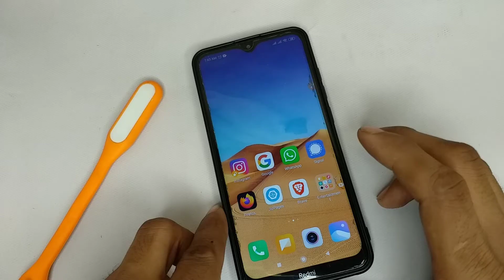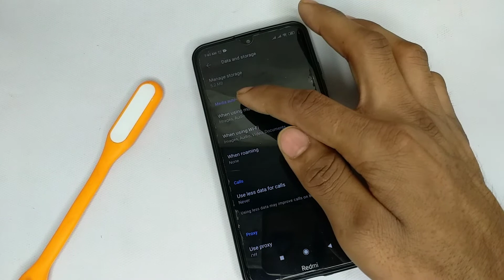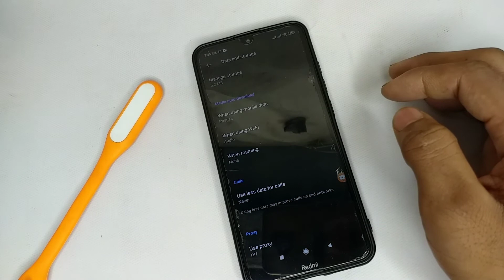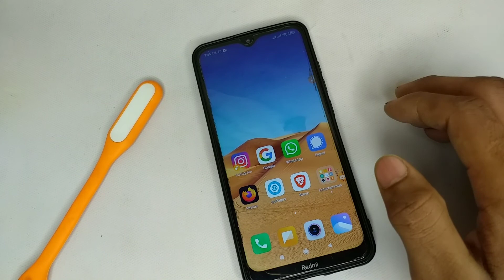Signal App Ka Auto Download Band Kaise Kare | How To Stop Auto Download in Signal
Hello doston is video mein aap janenge ki signal app ka auto download band kaise kiya jata hai

Telling Tech Not Allowed To Use ]

[ Hashtags ]